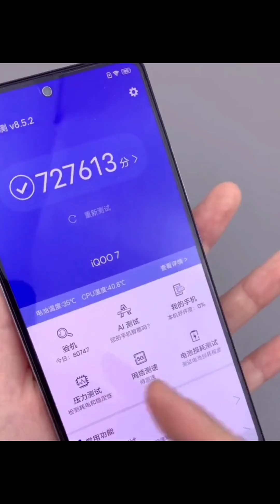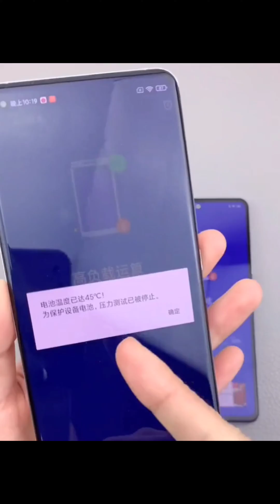Xiaomi Mi 11 vs iQOO 7 - Antutu and Temperature Test